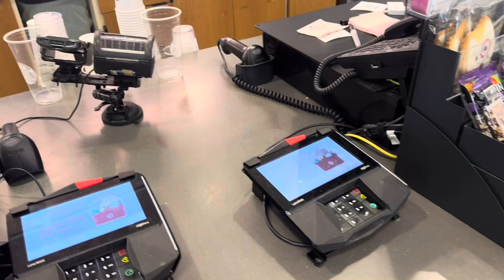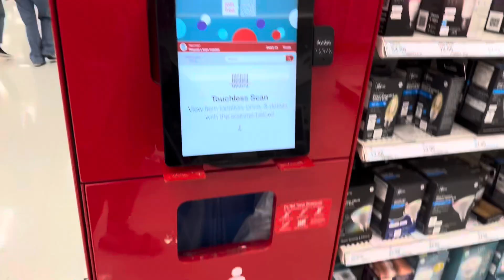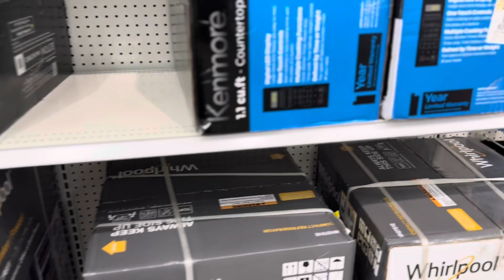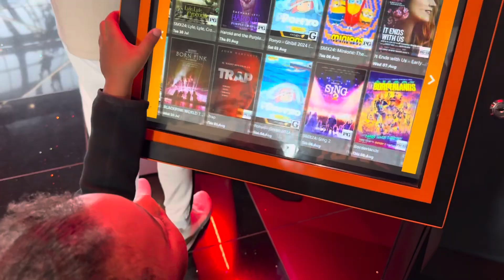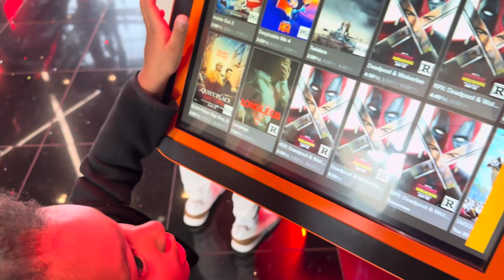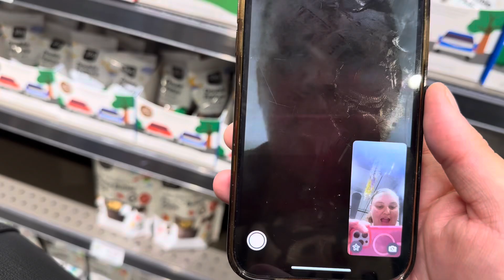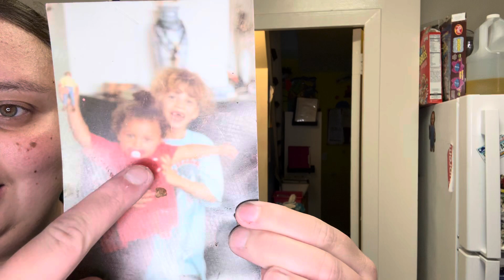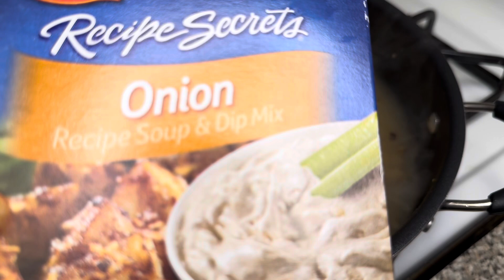SUNDAY VLOG: TARGET & MALL RUN|| COOK A EASY SUNDAY DINNER WITH ME|| 13,000 FOR THIS CHAIR🤔